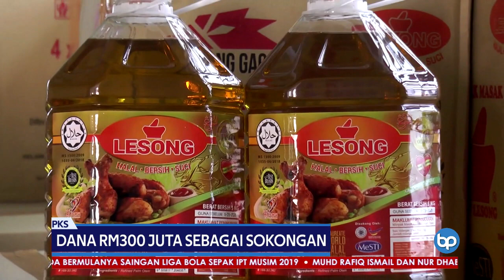BELANJAWAN 2020 | Dana RM300 Juta Sebagai Sokongan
Bagi menyokong perusahaan kecil dan sederhana, PKS yang berpotensi menjadi jaguh serantau, dana sebanyak 300 juta ringgit bakal diperuntukkan.